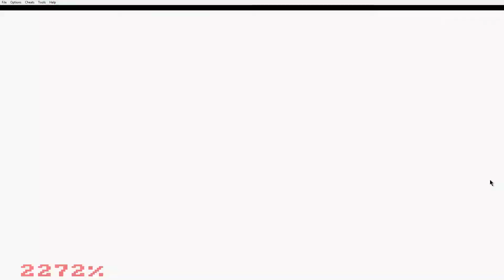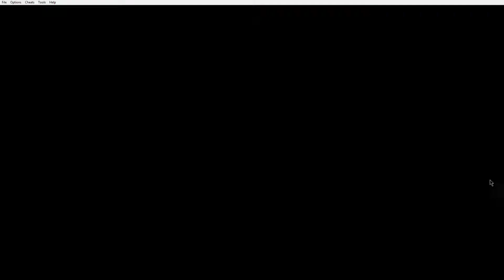SVENTIAMO I PIANI DEL TEAM IDRO Pokemon Zaffiro #13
salve ragazzi volevo informarvi che ho scartato il videoprecedente a questo perchè acceva pena quindi scusatemi ma tanto non era successo niente di importante per la storia quindi andante tranquilli